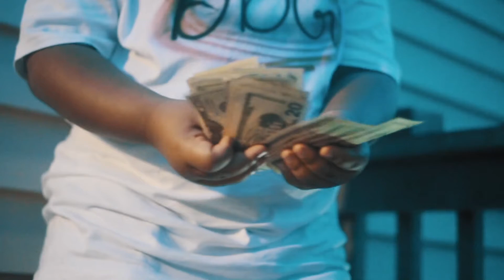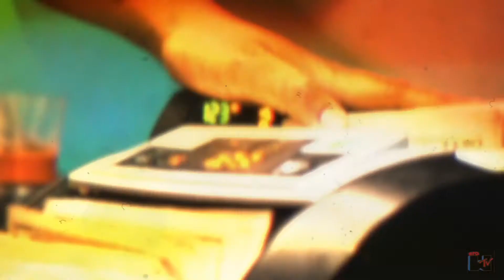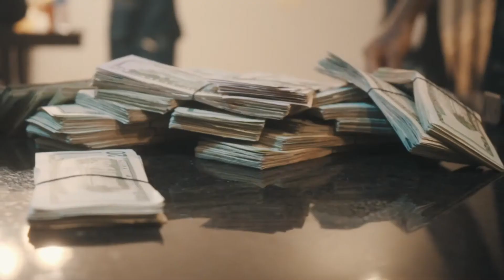A.N.T ShermG900- Where i come from (Official Video)